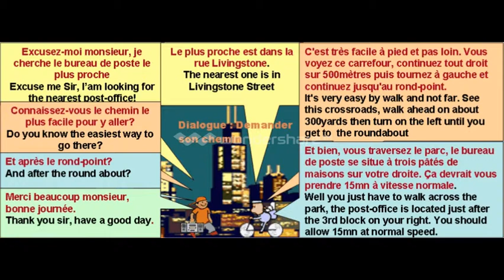Dialogue n° 61 : pour apprendre le français